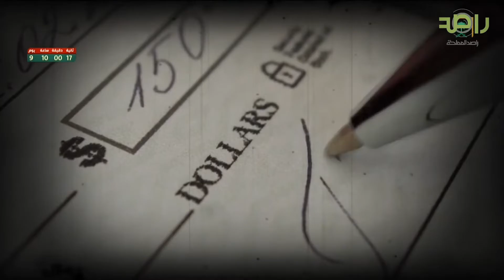تعرّف على الدول التي دعتها المملكة في قمة مجموعة العشرين G20